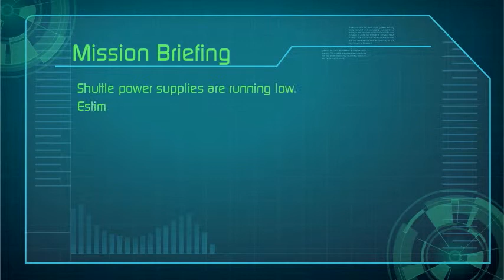Mission Briefing - Power Crisis